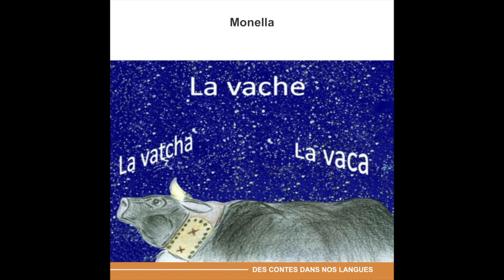Monella - Version plurilingue